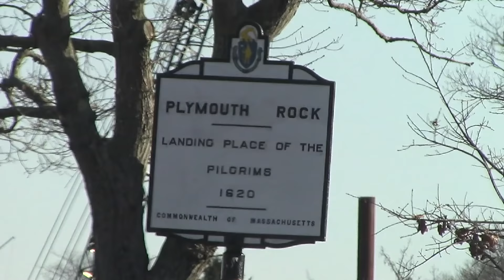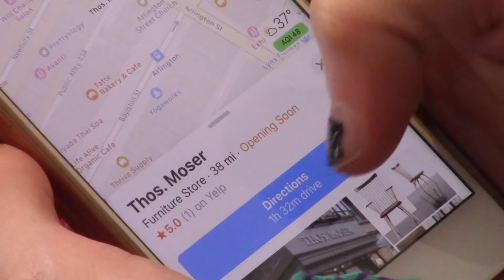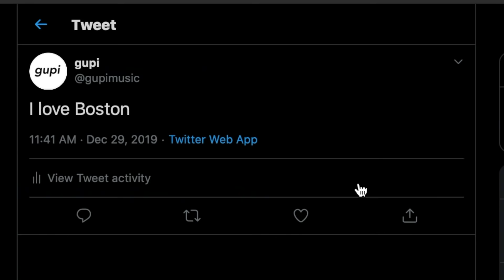Gupi & Fraxiom - Thos Moser (Official Music Video)